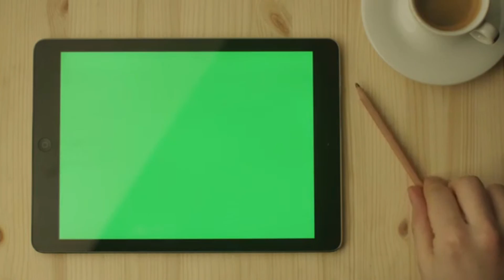Tablet - Green Screen HD